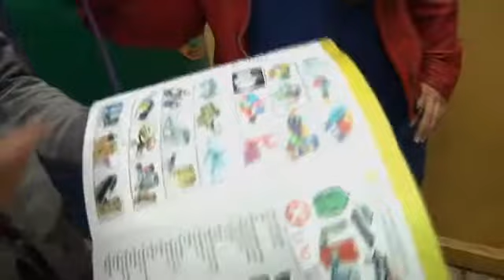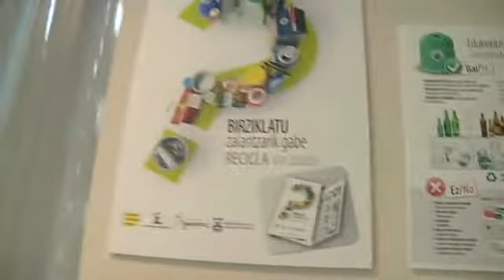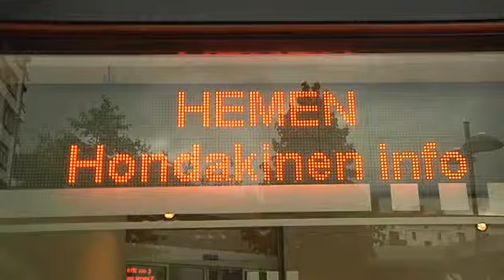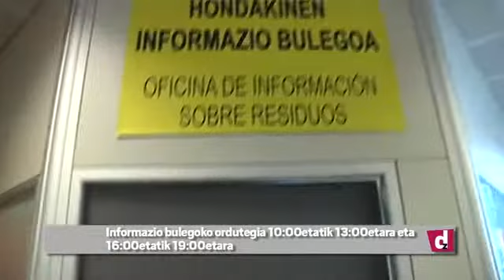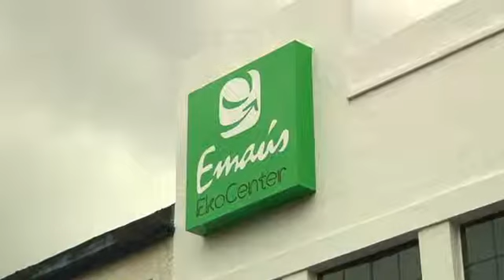Arrasate: Pauso berriak jasangarritasunerantz